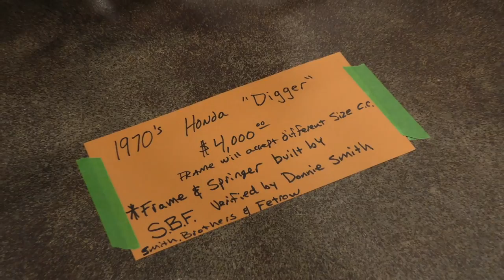33rd Annual Donnie Smith Show 2022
The 33rd Annual Donnie Smith Show Coverage, and hey, it was Donnie's 80th birthday so an epic weekend in St. Paul!